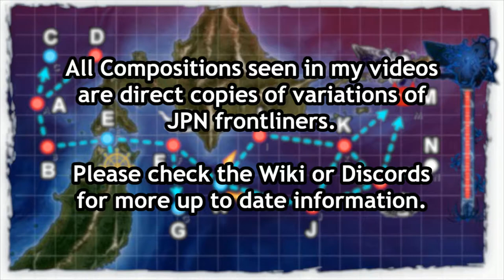Kantai Collection Fall Event 2019 [E-5 Hard] Phase 1 Pre Final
Sub stage opening this late into the event. unusual and more challenging than normal event sub stages.